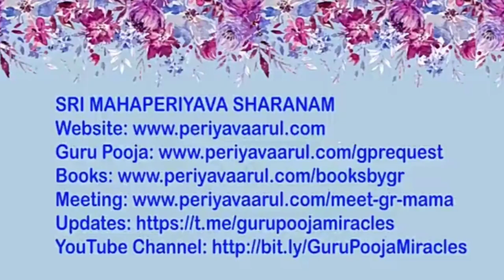Prayer For Humanity - Experience of Smt. Usha Srinivasan